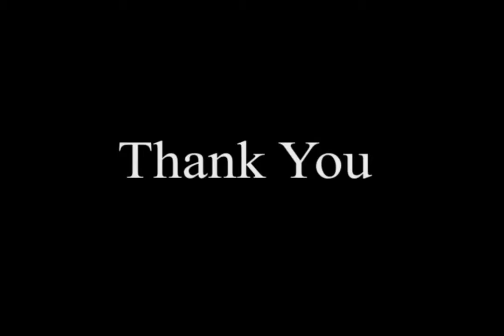Dashark Shangrila Farm House in Narrai, Jabalpur By Dashark Real Estate – 1 BHK | 99acres.com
Dashark Shangrila Farm House by Dashark Real Estate is the new address for home buyers in Jabalpur, coming up in Narrai. Watch this video and enjoy a virtual walkthrough! Thinking of grabbing best deal on this property,

99acres.com offers you the best properties online! The largest compilation of the property videos can help you sort your favorite one and seal a perfect deal! Trust 99acres.com for homes so indulgent that must be experienced to be believed!